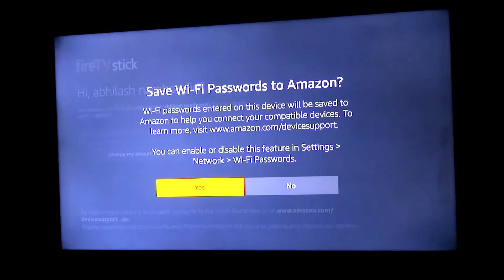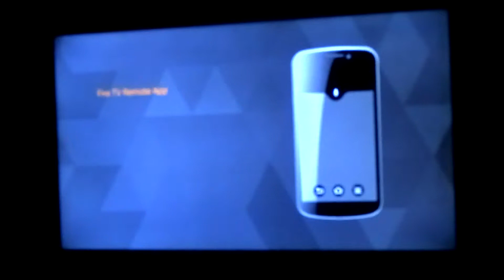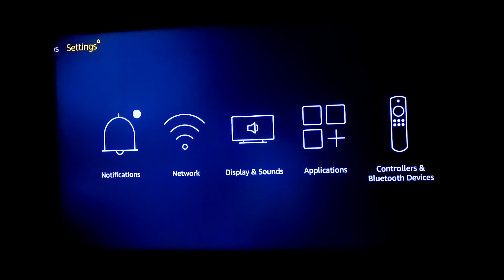Amazon FireTv stick Unboxing